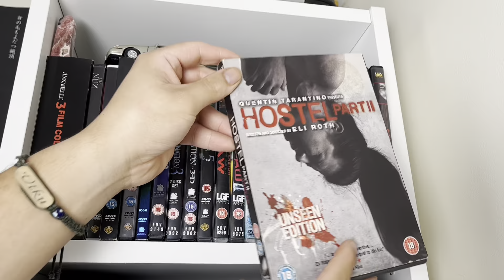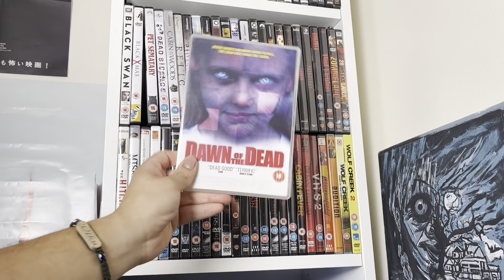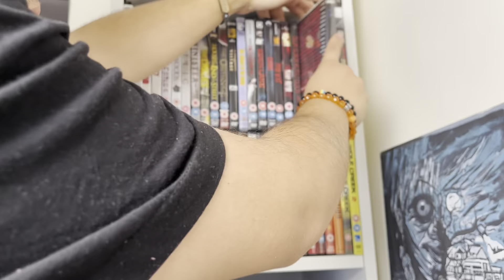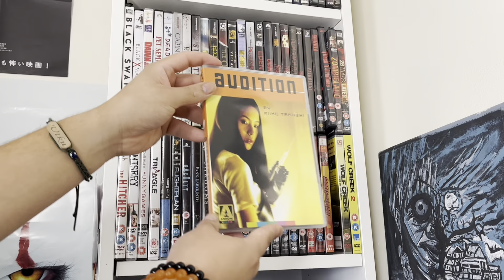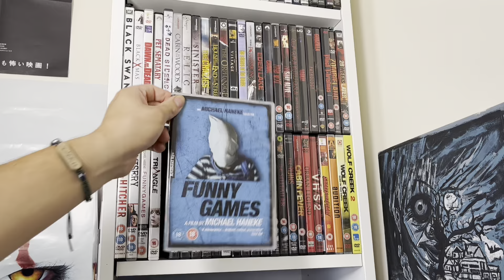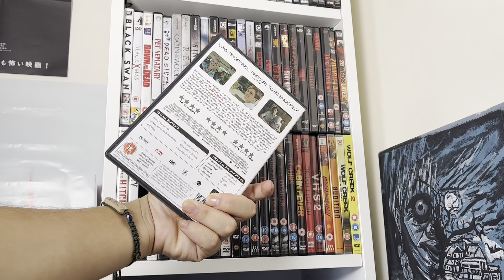My Physical Media Collection Tour | Horror & Non-Horror | Royal Horror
Grab a snack and drink for this lol . Physical Media Forever ! Proud to be a collector and really excited for everyone to check this tour, thank youu for passing by and let me know if you own any movies :)